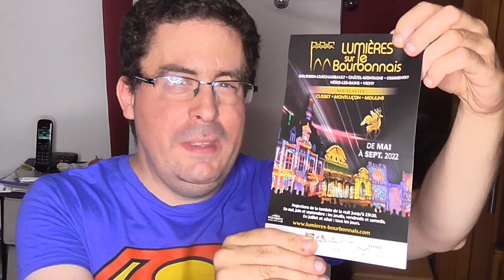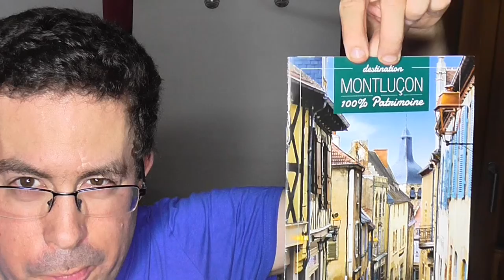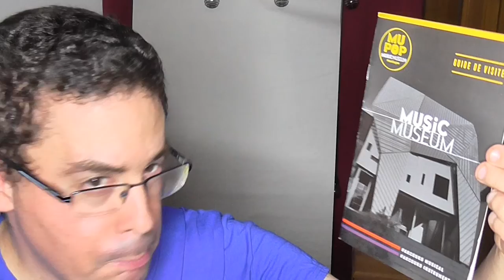MON VOYAGE EN ALLIER